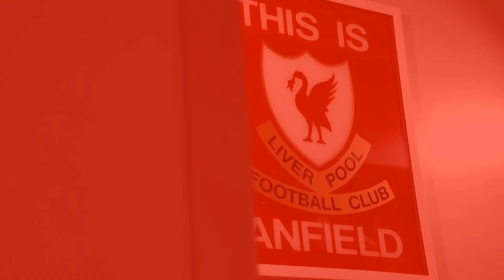BIG SIGNING: Liverpool finally sign“immense” Van Dijk partner with Jan swoop for £52m Arsenal target